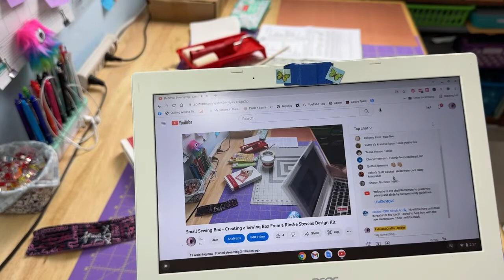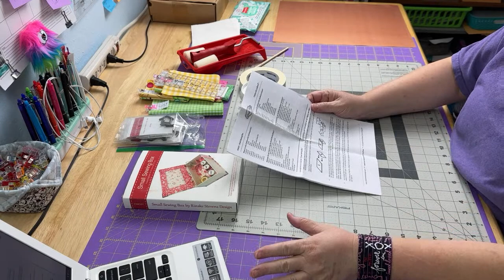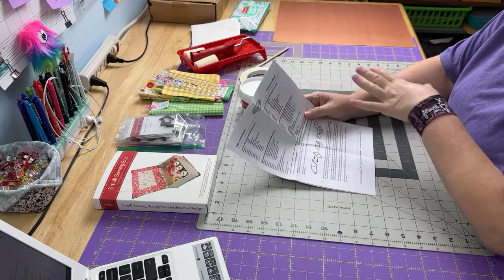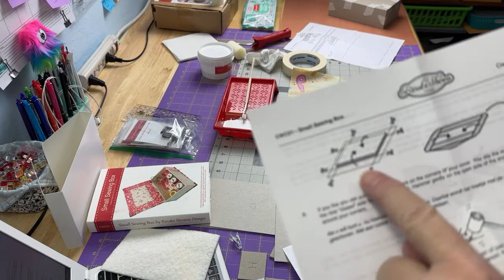Small Sewing Box - Creating a Sewing Box From a Rinske Stevens Design Kit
Today I am creating a sewing box using a cardboard kit from Rinske Stevens Design.

I currently go live twice a month on the first and third Saturday at 11:00 am mountain time. I live in Arizona where there is no daylight savings time.

I buy my zippers from ZipIt on Etsy